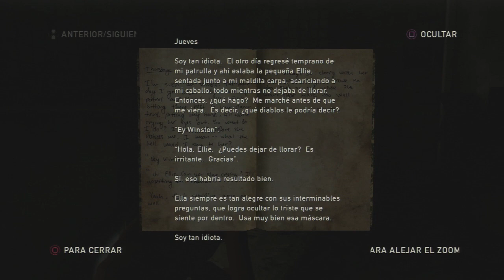The Last of Us: Left Behind en Español parte (4/6)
¡ME GUSTA ANIMUS NECANDI Y LO QUIERO SEGUIR! :D